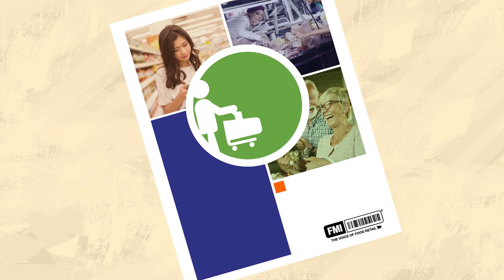How Do You Personalize the Grocery Experience?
With grocery shopping being so complex, how do we track how consumers personalize their grocery shopping experience? FMI has been tracking consumer trends for 45 years. Here are a few insights from U.S. Grocery Shopping Trends 2019.